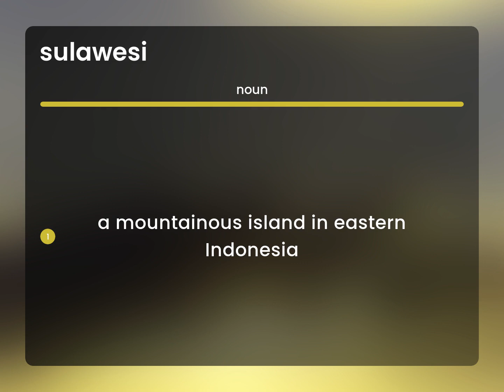Sulawesi | what is SULAWESI definition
Definition of SULAWESI

Susan Miller (2023, April 30.) What is Sulawesi?